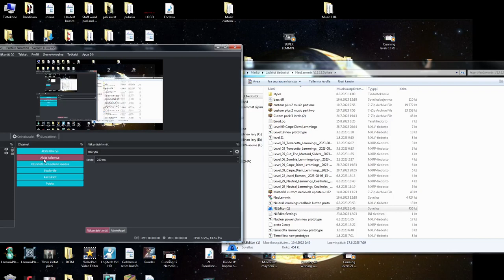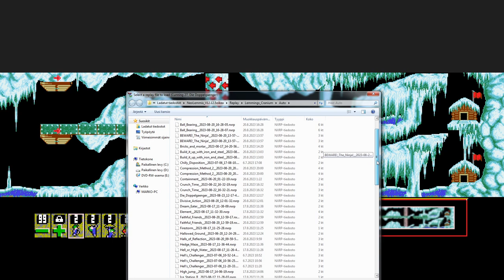Cranium Lemmings Cunnings Levels 26 & 27 (completion solutions)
Crane pack cranium lemmings could be loaded here. Current best version is 1:04 i used it here.

Shortcuts
0:20 Level 26 Prize Catch. That was quite easy level, how ever there is talisman challenge w/o floaters. Im not attempt it. Its sounds pretty hard. This is completion solution only

2:52 Level 27 Die Dobbelgaenger. That was quite tough level IMO. Its take me 90 minutes to solved. I am pretty sure its not Crane intention solution. Yeah this solution work my 1st completion.